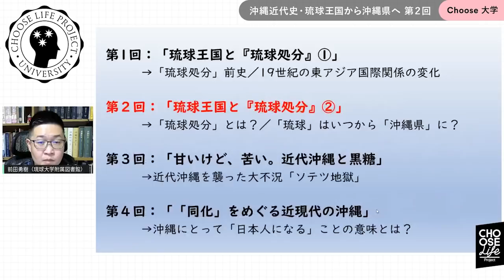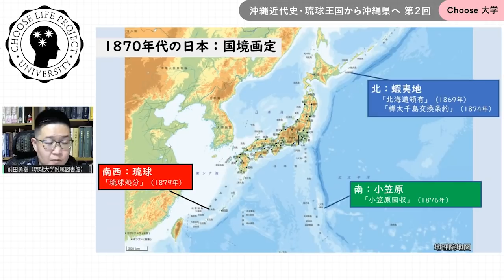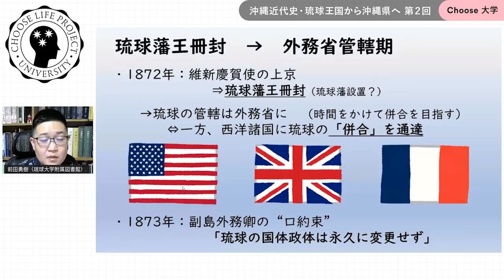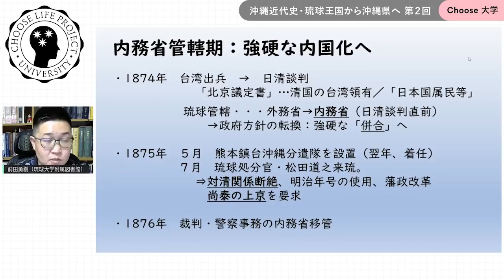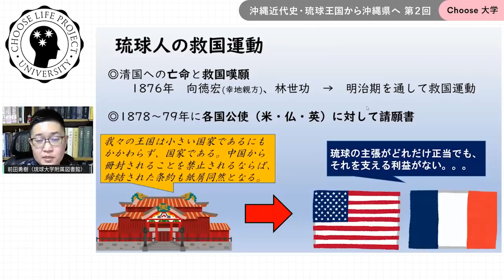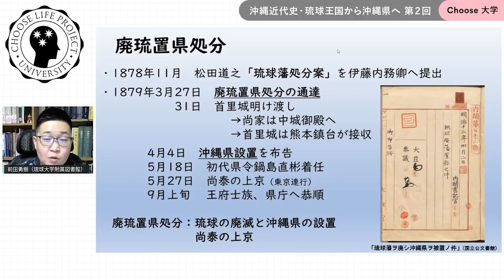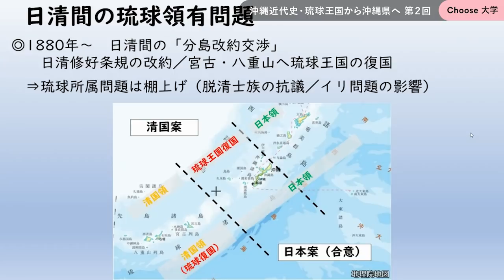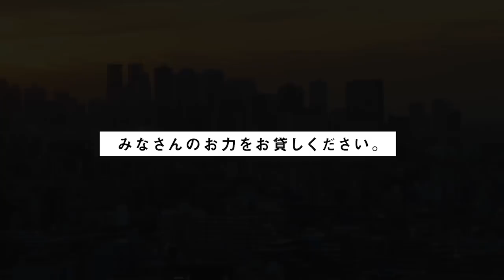Choose大学 沖縄近代史・琉球王国から沖縄県へ（第２回）講師：前田勇樹（琉球大学附属図書館）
◉今期テーマ「沖縄Ⅰ」
前田勇樹（琉球大学附属図書館）『沖縄近代史・琉球王国から沖縄県へ』

第１回 12月  4日 13:00- 琉球王国と「琉球処分」①
第２回 12月11日 13:00- 琉球王国と「琉球処分」②
第３回 12月18日 13:00-  甘いけど、苦い。近代沖縄と黒糖

第４回 12月25日 13:00-  「同化」をめぐる近現代の沖縄

◉「琉球･沖縄関係貴重資料デジタルアーカイブ」琉球大学図書館

◉「Choose大学」とは
これからの時代を担う「若手」研究者を講師に迎え、普遍的なテーマについて、専門分野に基づく基礎的なレヴェルの講義をします。また、講義で使用する資料は、「レジュメ」として公開し、いつでも、どこでも、誰でも学べる場を提供します。

◉Chooseサポーター募集中！
Choose Life Projectでは“市民スポンサー”=Chooseサポーターを募集中です！